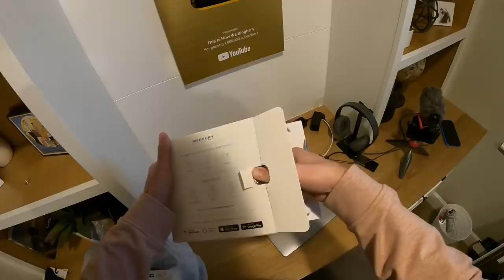SIBLING GIFT EXCHANGE 2020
The official Bingham family sibling gift exchange for Christmas 2020! After shopping for both good and bad Christmas presents, then giving bad gifts for hilarious reactions, it's time for the real deal good gift Bingham family Christmas 2020 sibling gift exchange!

Mailing Address:
84062